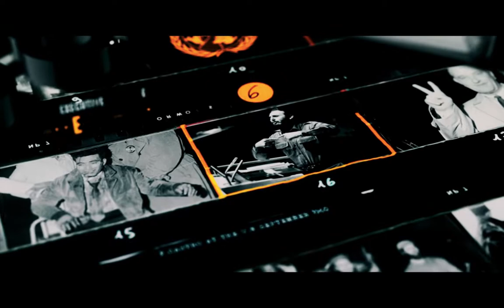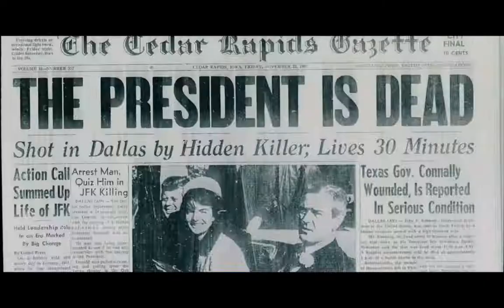THE SPY | Opening Credits / Intro | NETFLIX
The Spy | Opening Credits / Intro - Theme | NETFLIX (HD)

The Spy tells the true story of how famed Israeli Mossad agent Eli Cohen went undercover in 1960's Syria.

Created by: Gideon Raff
Starring: Sacha Baron Cohen and Noah Emmerich